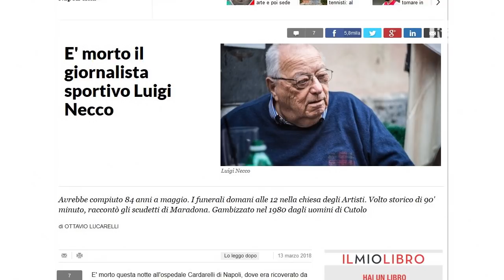Addio a Necco, Teocoli: "Ispirò il mio Caccamo, per lui il calcio era felicità"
L'attore Teo Teocoli, grande tifoso del Milan, ricorda il giornalista napoletano Luigi Necco, scomparso oggi all'età di 83 anni, che ispirò il suo personaggio Felice Caccamo per la Gialappa's Band nella trasmissione 'Mai dire gol'. "Era un pioniere del calcio-spettacolo un po' comico - ricorda - comunicava con leggerezza, a volte sdrammatizzando o enfatizzando, ma sempre con grande ironia".di Pasquale Quarantamontaggio di Marzia Morrone